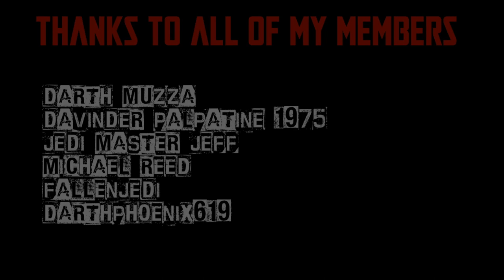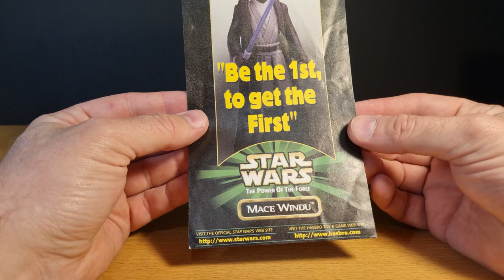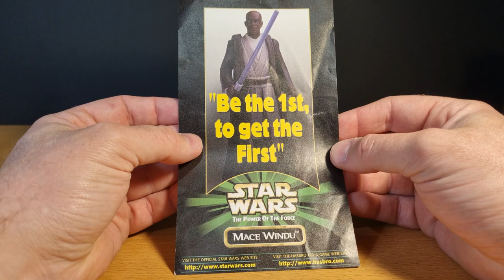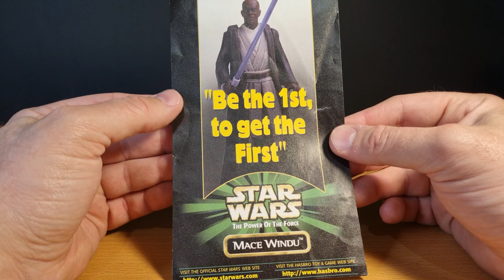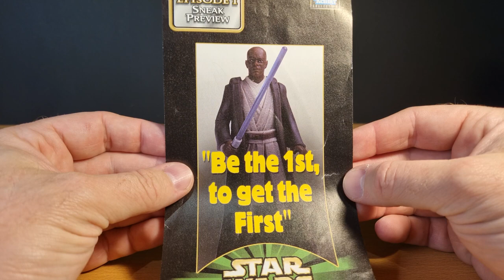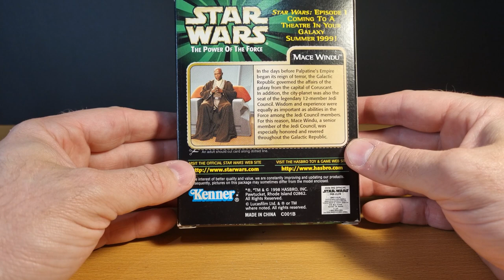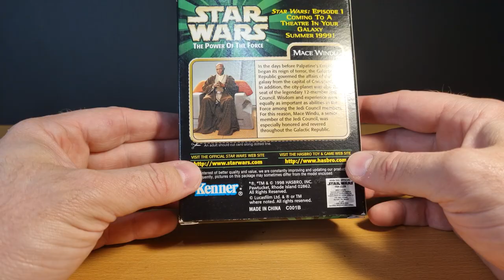POWER OF THE FORCE FRIDAY! - MACE WINDU EPISODE 1 SNEAK PREVIEW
My Final entry to The Power of the Force Friday for 2023!

I'll be back on January 5th with a new episode!